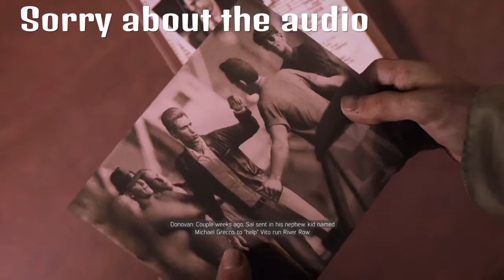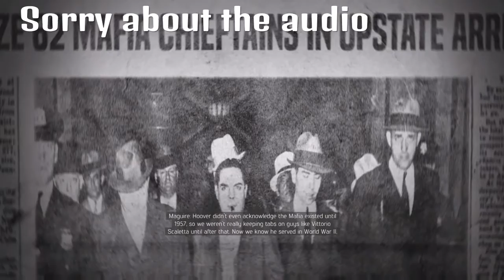"welcome back Vito" ( MAFIA 3 #5 )